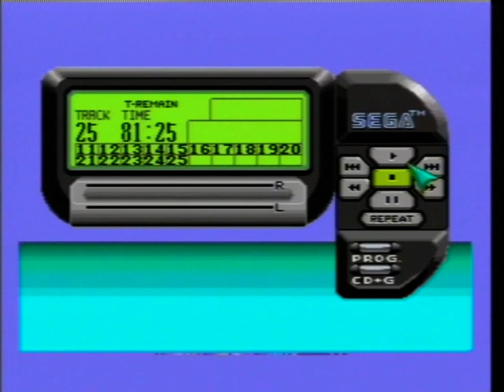Sonic 2 Remastered SEGA Mega Drive Complete Soundtrack CD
PAL 50Hz

This is the cleanest upload of this ost you're ever going to hear! This recording was taken from Sophiedude's recent Sonic hack titled (Sonic 2 Anniversary Edition). The game featured the option to play the game with special remixes of the ost alongside the game or your choice of the default soundtrack we all know and love. The sound driver has been changed and updated so this recording doesn't use SMPS Z80 (also known as V1) and the PSG square wave bug has been fixed. At first listen you may not notice any difference but if you listen carefully you can hear the subtle differences such as:

1. The drum kit (drum samples) are super clear with no compression at all making them even clearer than Sonic 1's drums. This is particularly noticable on tracks like ''Hidden Palace, Mystic Cave 2P, Sweet Dream'' and any track that uses the small toms, they sound cleaner.

2. Due to using a different sound driver the music has a bit of a timing delay and difficulty sounding exactly the same but cleaner, for instance if you listen to the medley staff roll track you can hear the drums struggling a little in the drum fills that help transition from one theme to another, they sound a tad slower and the Emerald Hill 2P part even sounds slightly out of time. This is simply due to the fact that the Sonic 2 soundtrack was meant for the original SMPS Z80 driver and not to be coded with any other.

3. The drum samples are slightly lower pitched better matching Sonic 1's drum samples.

4. Some tracks start a little jumpy like ''Casino Night'' and the invincibility theme. This is also due to the sound driver change.

Aside from that, everything else is identical, the driver does an exceptional job with the FM parts to sound exactly the same. So if you want a cleaner, clearer and smoother rip of the Sonic 2 ost, then this is the recording for you.

MUSIC COMPOSER: Masato Nakamura 1992.

MUSIC ARRANGER: Masato Nakamura 1992.

SOUND PROGRAMMERS: Hiroshi Kubota, Yukifumi Makino, Tomoyuki Shimada 1992.

SOUND ASSITANTS: Milpo, Ippo, S.O, OYZ, N.Gee 1992.

SOUND DRIVER: Clownacy's Sonic 2 Cloned V2 SMPS 68k.

SOUND QUALITY: 384 Kbps.

THUMBNAIL IMAGE BY: Death-Cannon on Deviant Art.

VERY SPECIAL THANKS: Clownacy, Sophiedude.

1. Emerald Hill (00:12)
2. Chemical Plant (03:54)
3. Metropolis (07:32)
4. Special Stage 2 (11:27)
5. Casino Night 2P (15:02)
6. Casino Night (18:52)
7. Oil Ocean (22:51)
8. Aquatic Ruin (26:42)
9. Mystic Cave (30:32)
10. Sky Chase (34:21)
11. Hill Top (38:12)
12. Emerald Hill 2P (41:58)
13. Hidden Palace (45:48)
14. Sweet Dream (49:18)
15. Results (50:35)
16. Mystic Cave 2P (54:19)
17. Robotnik Attacks (57:13)
18. Final Boss (01:00:30)
19. Death Egg (01:03:33)
20. Wing Fortress (01:06:27)
21. Super Sonic/Invincible (01:08:54)
22. Casino Night Beta (01:13:15)
23. Options (01:16:39)
24. Fanfares (01:18:05)
25. Sonic 2 Medley (01:18:53)

Recorded from an original PAL High Definition Graphics - Stereo Sound VA5 November 1991 model 1 SEGA Mega Drive console. The audio is taken directly from the front headphone jack and fed through my recording equipment and onto a blank audio CD-R disc and streamed back through the SEGA Mega-CD attachment. No audio loss or compression is found when converting the audio to CD and there shouldn't be any when uploaded to Youtube either, The audio is exactly the same as what is found on the game cartridge, it's just FM-YM2612 music in redbook format.